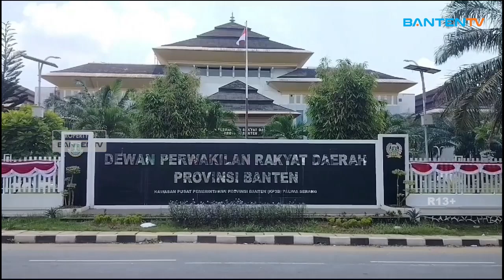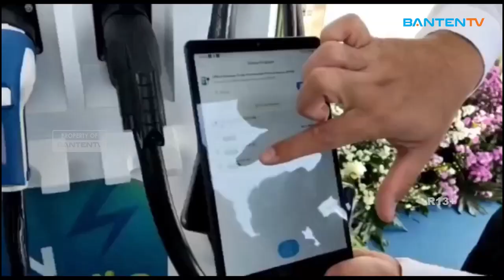KETUA DPRD BANTEN TANGGAPI RENCANA PEMBELIAN RANDIS LISTRIK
Wacana Pemprov Banten untuk pengadaan Kendaraan Dinas (randis) berbasis listrik ditanggapi Ketua DPRD Banten Andra Soni. Menurutnya, dalam mengantisipasi semakin tingginya penggunaan bahan bakar yang berasis fosil. Sehingga perlu ada peralihan teknologi kendaraan berbasis listrik.